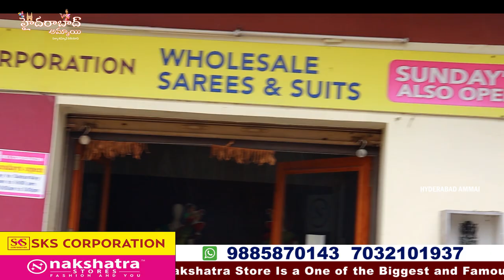శ్రావణమాసం & Wedding Special saree Collections || 1000/- rs నుండి పట్టు చీరలు ||SKS Corp wholesalers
Today I am going to share Sravanamasam & Wedding Special SKS CORPORATION Nakshtra store Pattu saree Collections .They are  Wholesale Dealers. They maintain best quality with best price.

Address:
SKS CORPORATION
Wholesale Dealer's

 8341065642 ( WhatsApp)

         Your's
  Hyderabad Ammai😍
  Keep smiling🤔😃